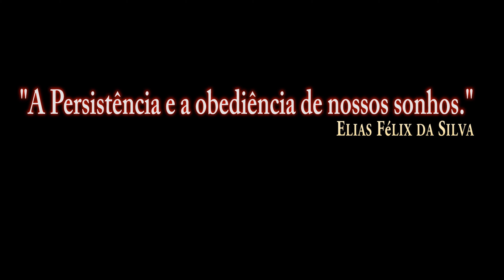DCS:F/A-18C Hornet_AIM-9X SIDEWINDER_TEST WITHOUT COMMENT/P_4/PT-BR_VÍDEO 1181